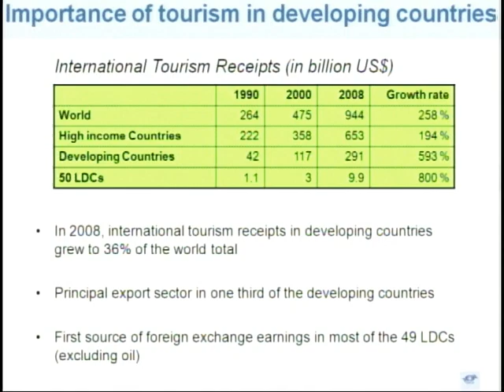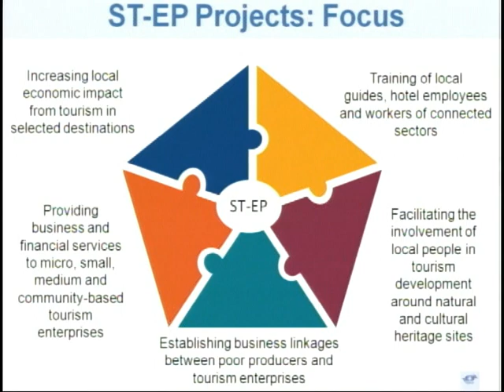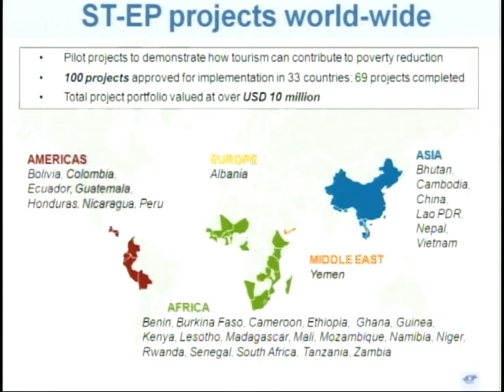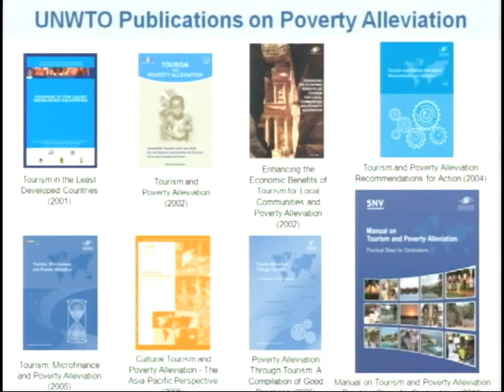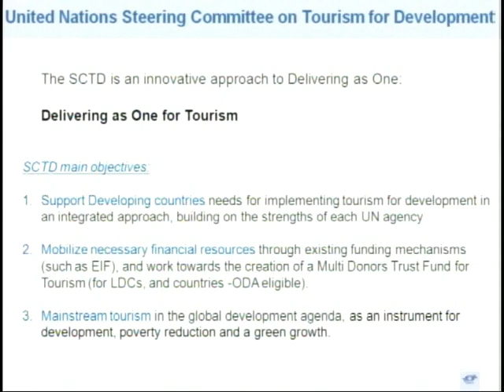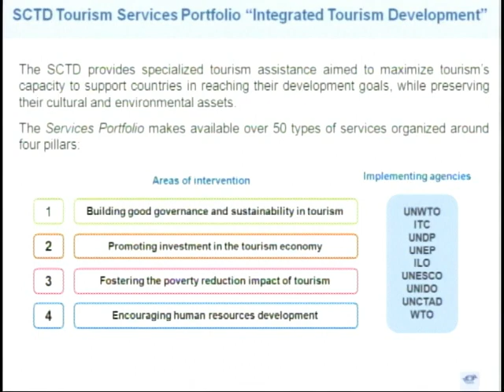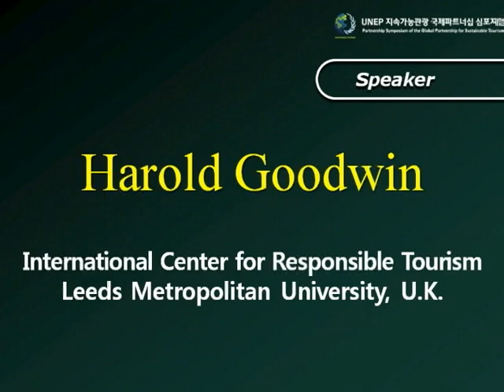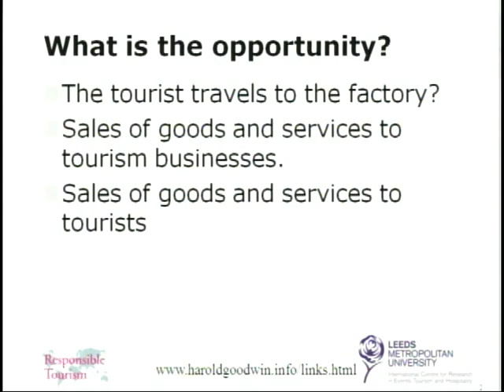2nd Partnership Symposium: THEME 2: TOURISM & POVERTY ALLEVIATION (1/5)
moderated by Petra Schwager - UNIDO

Presentation 1 : Tourism, Poverty Alleviation and Development by
Luigi Cabrini, Director -- Sustainable Development of Tourism, UNWTO, Spain

Presentation 2: Are Sustainable Tourism Projects Addressing Poverty? by Harold Goodwin -- International Center for Responsible Tourism, Leeds Metropolitan University, U.K.

About the Partnership Symposium: One of the objectives of the Global Partnership for Sustainable Tourism is to share knowledge and inform on the latest research on sustainable tourism. Consequently, a symposium on "Sustainable Tourism: A Panorama of the Last 10 Years" was convened on March 12th, 2012 "back-to-back" with the 2nd Annual Conference of Partners. This symposium showcased best practices developed from the lessons learned over the past decade in three key topics:
• Tourism and Environment
• Poverty alleviation
• Green Innovation